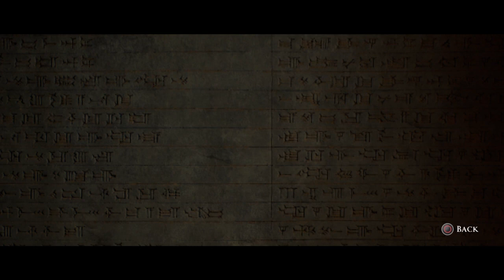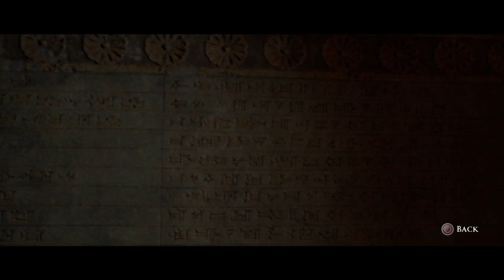SNATCHED!!|House of Ashes (Ep. 2, Pt. 1)